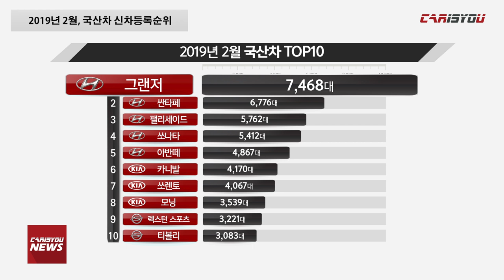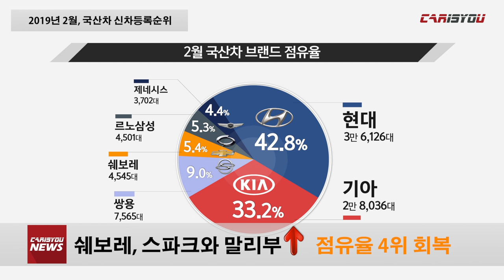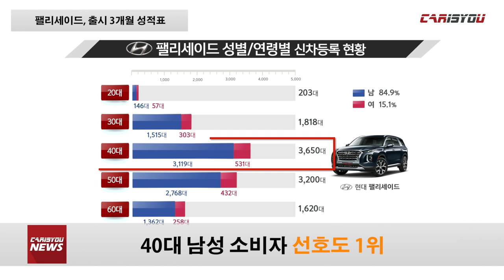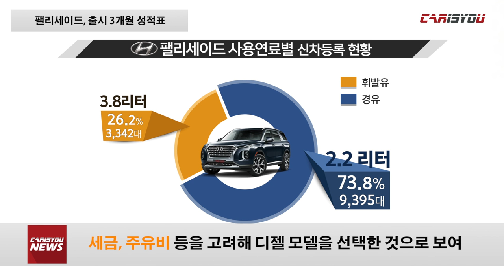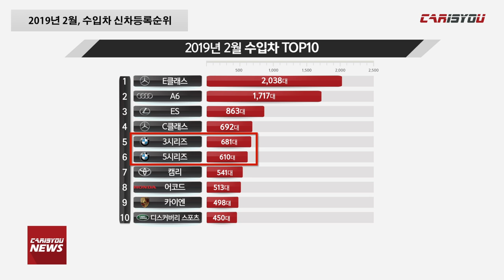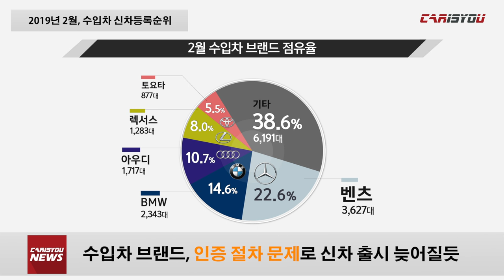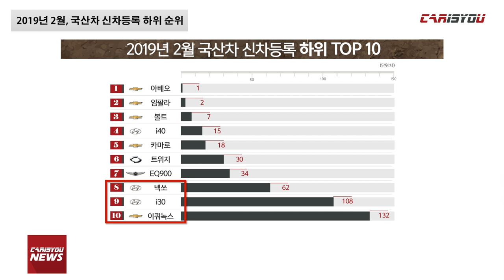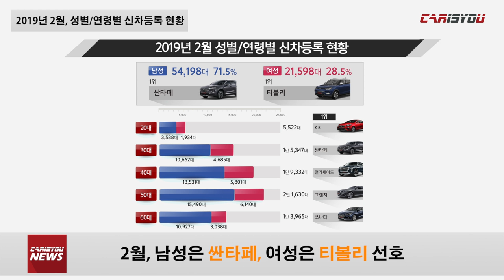카이즈유 - 2019년 2월 자동차 통계뉴스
카이즈유는 국토교통부 자료를 기반으로 데이터 연구소 자료를 토대로 다양한 통계기사를 작성해왔습니다. 올해부터는 정확하고 흥미로운 정보 전달을 위해 카이즈유 뉴스를 시작하려 합니다. 매월 다양한 통계뉴스를 기대해 주세요~ 2019년 2월 카이즈유 뉴스, 함께 만나보시죠^^